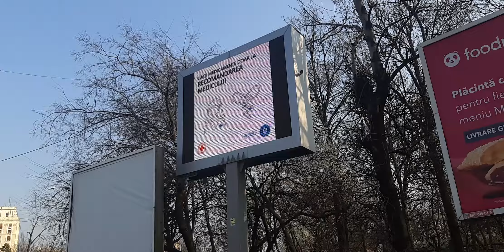ACTIVITATE STB IN PIATA PRESEI LIBERE - Linile 780 784 783 361 330 335 131 331 205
Filmare frumoasa realizata in PIATA PRESEI LIBERE (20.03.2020) Pentru colaborări video METROREX, STB, CFR,FLIXBUS etc - va rugam sa ne contactați!
Abonati-va la canalul nostru sa creștem împreună!